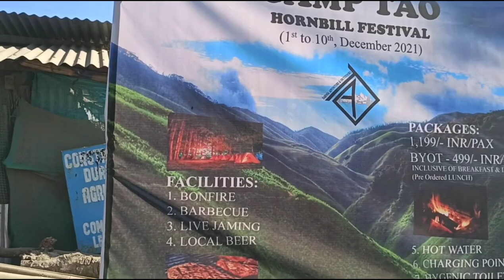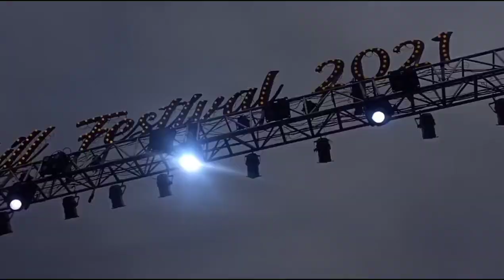Trekking kori thakute ghotil oghoton // hornbill festival day 1 //NAGALAND series // Ep- 2 // Vlog 2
Hey everyone! Your support means the world to me. 😊 Episode 3 is on its way, my apologies for the delay, but it'll be worth the wait! Let's grow together!